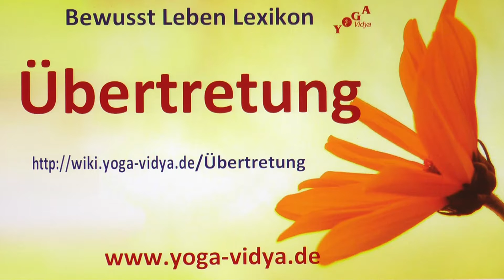Übertretung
Übertretung‏‎ - Videovortrag mit einigen Gedanken und Überlegungen Erfahre einiges über Übertretung‏‎ in dieser Kurzabhandlung. Sukadev, Leiter vom Yoga Vidya e.V., denkt laut nach über das Wort bzw. den Ausdruck Übertretung‏‎ vom einem Yogastandpunkt aus Willst du dazu etwas ergänzen? Wir freuen uns auf Kommentare!
Das Substantiv Übertretung‏‎ spielt eine Rolle auf dem Gebiet von Vergleichen; Bewerten. Seminare zum Thema Massage Viele Infos zu Ayurveda Verjüngungs-Berater Ausbildung

Dieser Video-Eintrag zu Übertretung‏‎ ist ein Video im Rahmen des Bewusst Leben Multimedia Lexikon von Yoga Vidya, Teil des umfassenden Lexikons zu Yoga, Meditation, Ayurveda, Spiritualität, Gesundheit, Philosophie, Religion und Psychologie